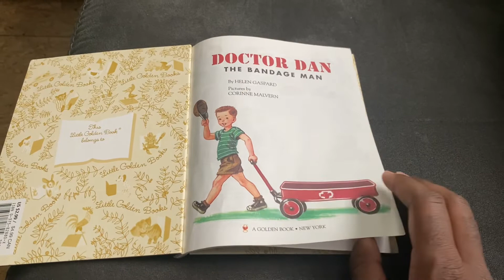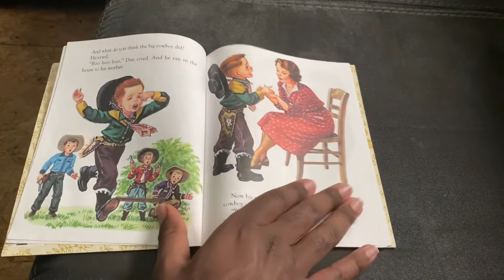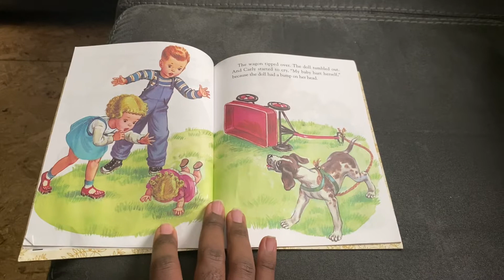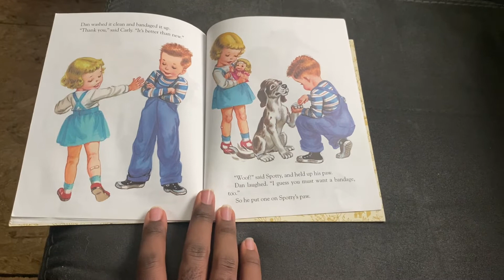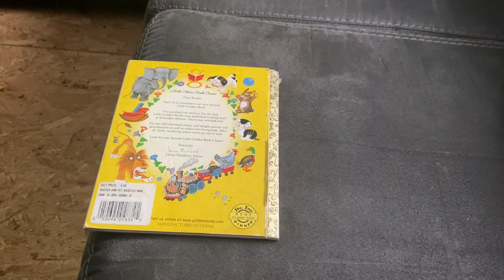Doctor Dan The Bandage 🩹 Man Read Aloud